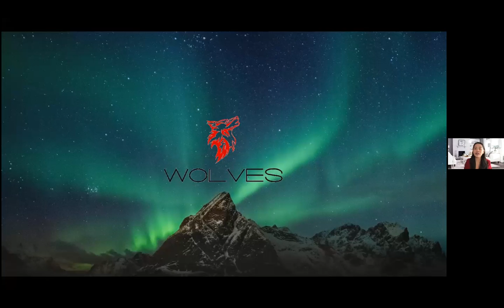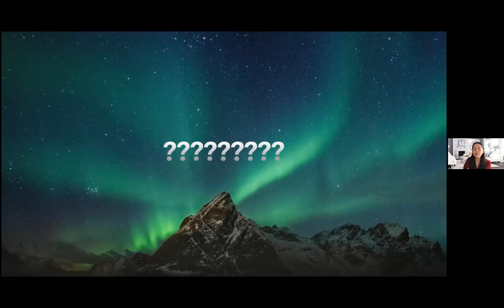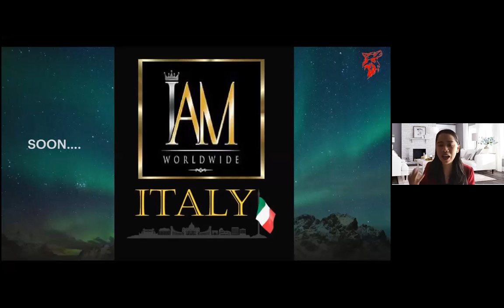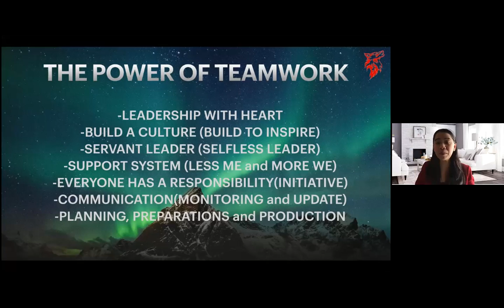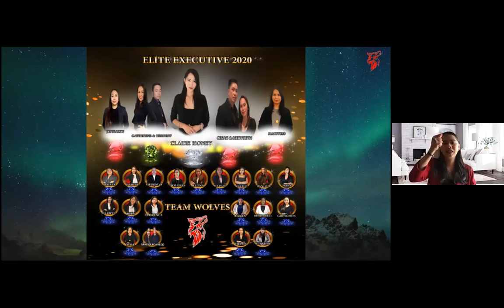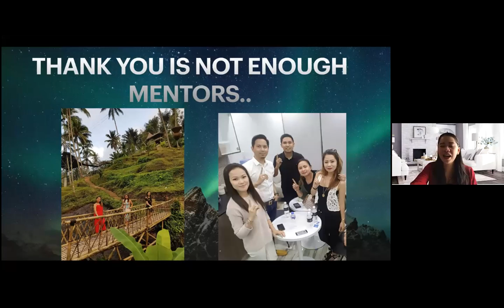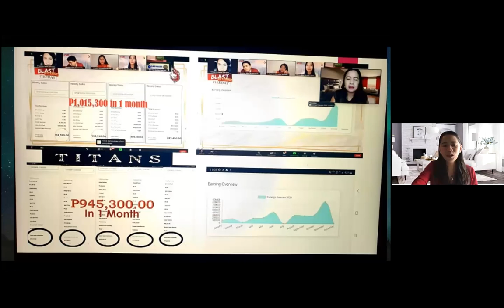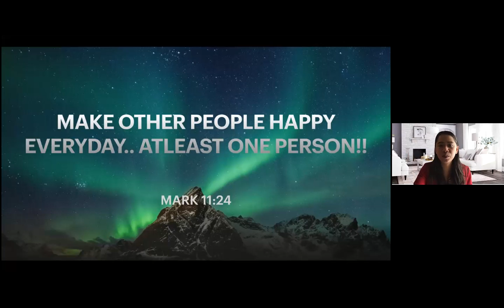The Power of Teamwork by Mentor Claire Honey Villapa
Know how Mentor Claire and her team built the biggest team of IAM in Europe even without readily available products and office! Listen and be inspired!